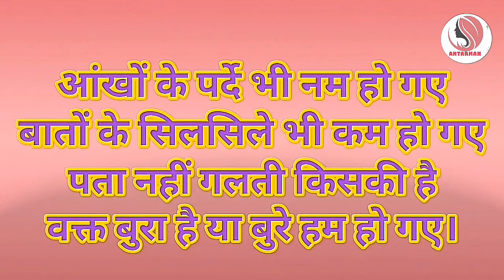अफसोस अगर ये बातें पहले जान जाते||Powerful motivational speech hindi video